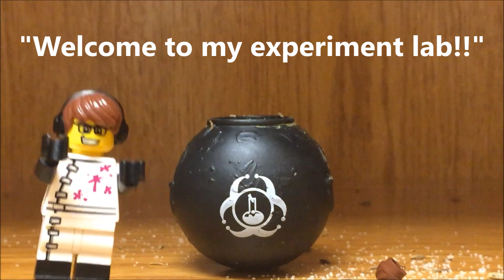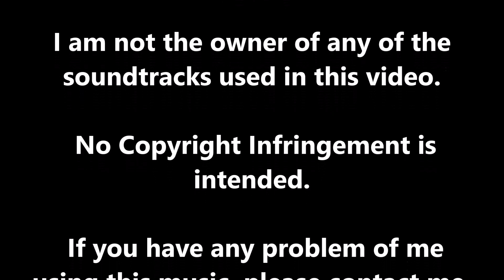Lego Dimensions POWERPUFF GIRLS Minifigures Review!! Blossom Bubbles & Buttercup Fun Pack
Hello everyone!! Today I review the New Lego Dimensions Powerpuff Girls Minifigures from the Fun Pack and the Adventure Pack. Lego Blossom, Bubbles and Buttercup minifigures can be used in the Lego Dimensions Videogame Gamplay!!

SOUNDTRACKS

Best Classical Music EDM Remix - Amazing Music